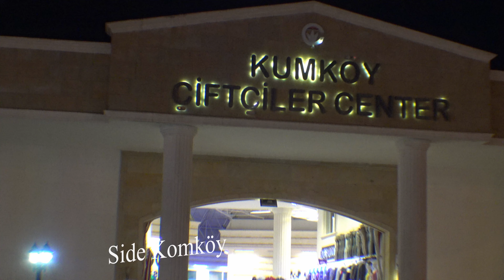Shopping Side - Basar Manavgat - Turkey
Walk through shopping Basar    Side